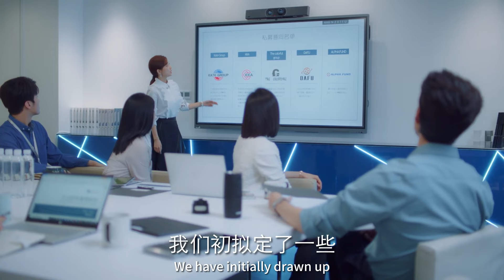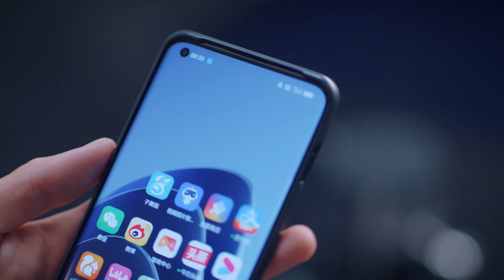戀愛腦霸總肖一成和林西辦公室play，沒想到小助理突然闖進來😅｜我們的翻譯官/Our Interpreter/愛情/職場/都市/宋茜/陳星旭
《錦繡未央》《杉杉來了》《微微一笑很傾城》《三生三世十里桃花》《甜蜜暴擊》等精彩電視劇等你來看～
"ThePrincessWeiYoung", "Boss&Me", "LOVE O2O", "Eternal Love", "Sweet Combat" and other wonderful TV series are waiting for you to watch~

▶《我們的翻譯官》/Our Interpreter是由宋茜、陳星旭 領銜主演，費啓鳴、王森、林子璐、於莎莎主演的都市情感劇。該劇講述了翻譯官林西和語譯天下公司首席技術官肖一成，解開心結，一起追求夢想，互相理解、互相成就，最終有情人終成眷屬，實現職業夢想的故事。

▶Our Interpreter Lin Xi, the translator, and Xiao Yicheng, the chief technology officer, who untie their knots, pursue their dreams together, understand each other, achieve mutual success, and finally get married and realize their career dreams.